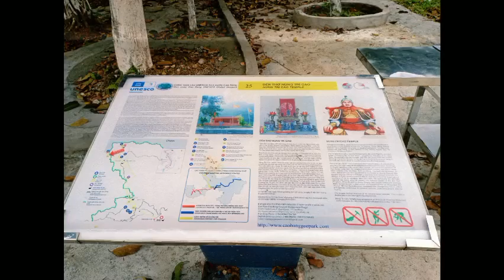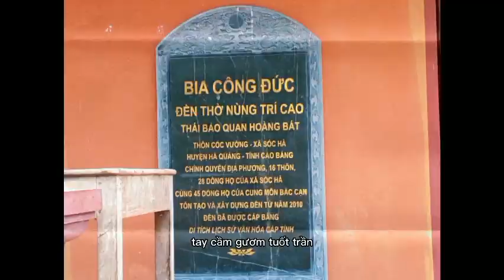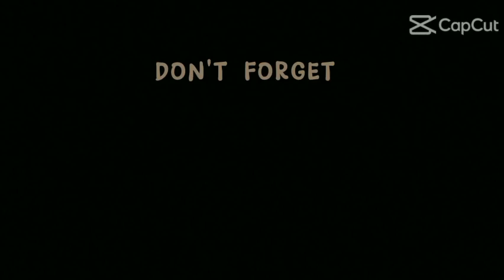ngày 18 tháng 2, 2023